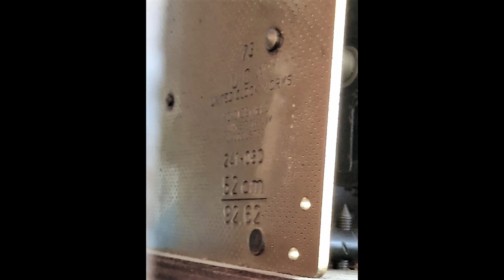Vintage 1973 Warmink Dutch Friese Tailed Wall Clock, Bell Strike, Moon Phase, 8 Day, Weights Chains.